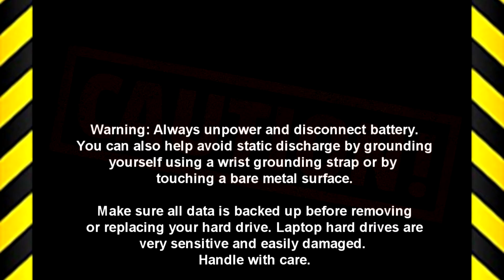Dell Latitude 3400 (P111G001) Palmrest Touchpad How-To Video Tutorial